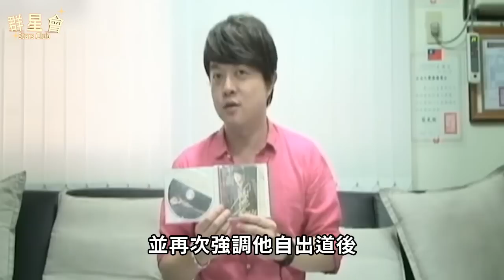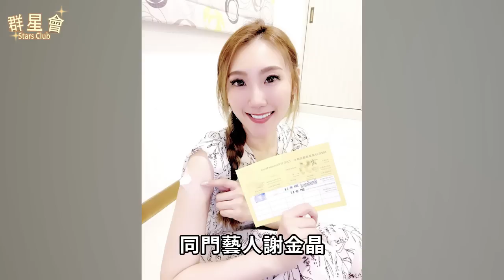翁立友罹患絕症無藥可醫，意外重摔不能走太心酸，今46歲近照不敢認#翁立友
8000萬！那英家中地下車庫搜出巨額現金！黑了學員3800萬還讓學員跪，難怪周杰倫當場罷錄，李克勤現場不忍爆哭！

55歲蔡幸娟3億豪宅曝光，偷吃富豪14年內幕瞞不住，難怪當初拋棄謝孔忠！

陳雷30歲爆紅賺千萬娶嫩妻，今58歲女兒遠嫁美國無人贍養，下田種菜淪為農夫太唏噓
玉女歌手金瑞瑤消失21年近況曝光，與兒子街頭叫賣菜葉太驚人，今丈夫真實身份終於瞞不住
許秀年29歲車禍毀容，57歲喪夫後消失7年，今67歲近況曝光太唏噓
素珠捧紅豬哥亮嫁初戀夫，消失3年近況曝光，84歲跛腳暴瘦走路靠人扶
方芳芳24歲嫁富豪移居隱退25年，今60歲近況曝光，25歲兒子4年敗光數千萬太驚人
葉青一生未婚卻育有一女，生父曝光身份讓人震驚，今74歲出家內幕終於瞞不住
小亮哥失智被老婆偷賣家當，得知真相當眾痛哭讓人心酸，今64歲近況曝光太唏噓
李烈2婚2離一生無子，被羅大佑睡12年後遭拋棄，今63歲活成這樣讓人震驚
朱慧珍嫁邢峰被暴打戴綠帽，今60歲無人照顧太心酸，隱瞞9年女兒輕生內幕終大白
青蓉與許秀年齊名捧紅豬哥亮，42歲去世原因曝光太唏噓，今丈夫真實身份曝光讓人震驚
蔡振南流落街頭娶農家女，交往蔡秋鳳8年卻不願娶她，今67歲身患絕症遺囑曝光太驚人
陳淑芳一婚嫁富豪被拋棄，二婚忍恐怖丈夫40年才敢離，今82歲獨居11坪房無人照顧太心酸
謝雷坐擁10棟豪宅卻無人敢嫁，養了35年兒子不是親生，今81歲再添一子內幕驚人